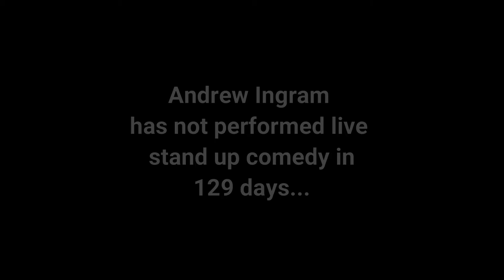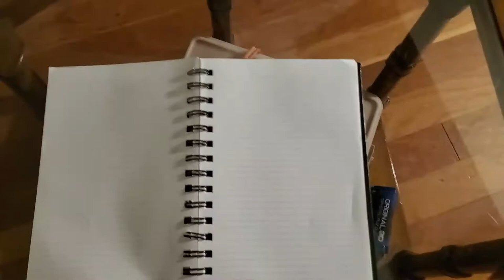Andrew Ingram Returns to Comedy or How I had a Nervous Breakdown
I haven't done live comedy since I the shutdown started in March this sketch displays my greatest fears about returning